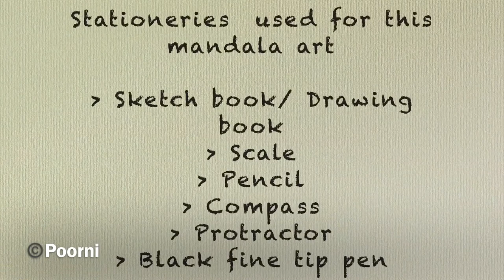Simple Mandala Art for beginners ✍🏻| Art work | How to draw a simple mandala | Step by Step tutorial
HOW TO DRAW A SIMPLE MANDALA FOR BEGINNERS

This video tutorial shows how to draw a simple mandala for beginners. Stationeries used for this mandala art are below 👇

1. Sketch book / Drawing book
2. Scale
3. Pencil
4. Compass
5. Protractor
6. Black fine point tip pen

I hope you enjoy watching this video. Would love to hear back from you guys!!